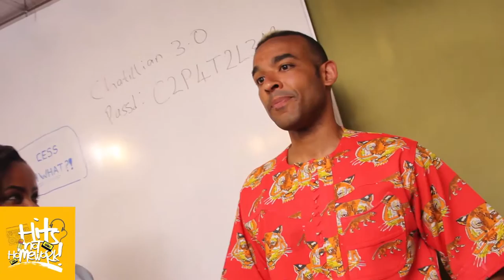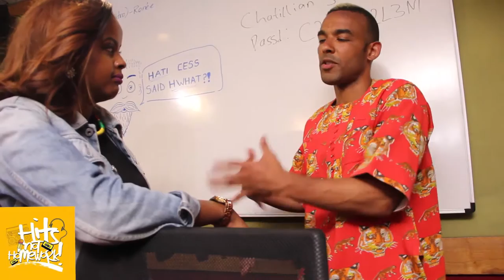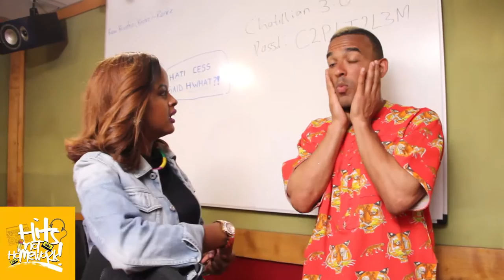After Hits: One on one with Whatsupafrica's Ikenna Azuike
Creator of @whatsupafrica was in studio letting us know more about his show and why BBC embraced his show.